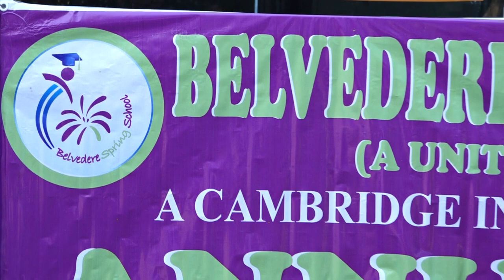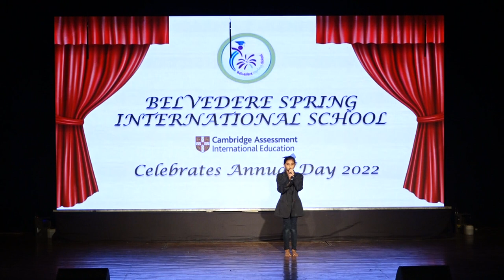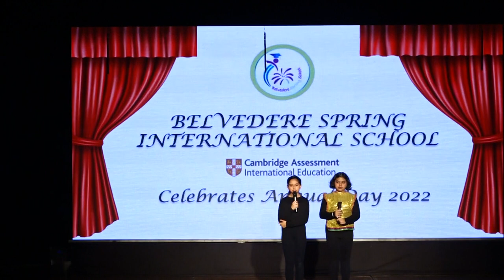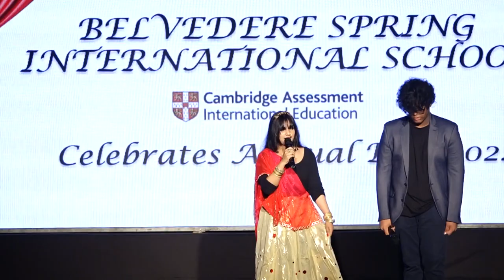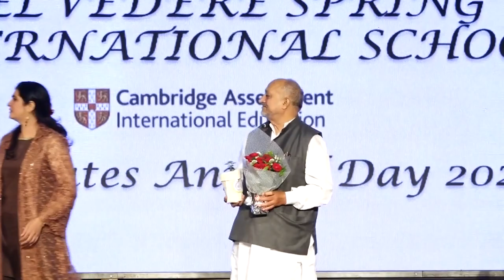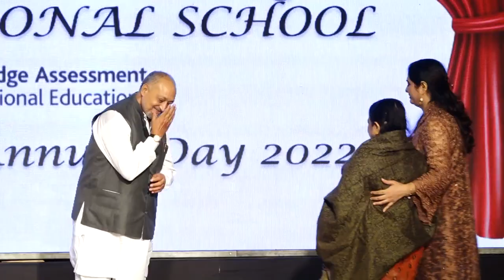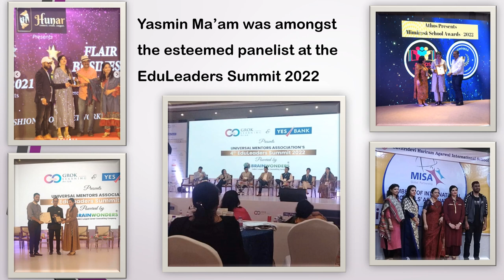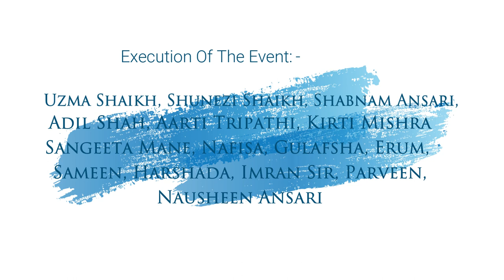BELVEDERE SPRING SCHOOL, A CAMBRIDGE INTERNATIONAL SCHOOL, ANNUAL DAY 2022.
Belvedere Spring School, A Cambridge International School, celebrated THE UNITED NATIONS GOALS ON SUSTAINABLE DEVELOPMENT on it's 19th ANNUAL DAY on 26th December, 2022. MLA Sanjay Nirupam of Congress graced the occasion and addressed the school students and parents. A big Thank you to all Students, teachers, parents , honorable chief guests and the management for making this event a humongous success.